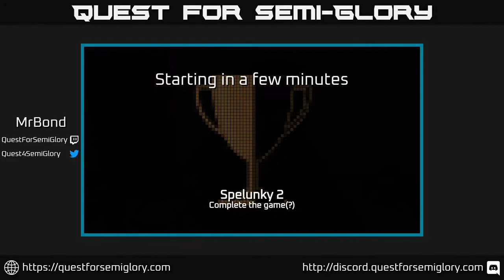Quest for Semi-Glory - Spelunky 2, Session 2